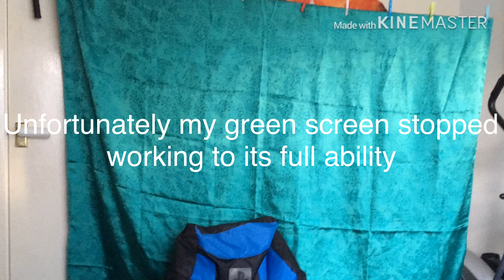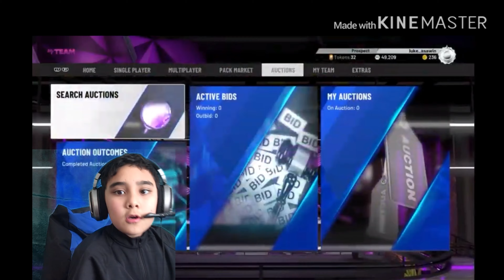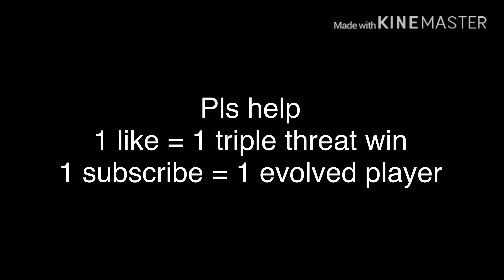NBA 2k20 myteam - trying to evolve players (with facecam)